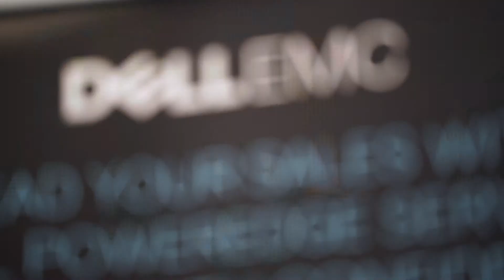KitKase: Dell EMC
KitKase attended the Dell EMC business event to see our new Dell EMC cases been given to staff. The response we got was amazing